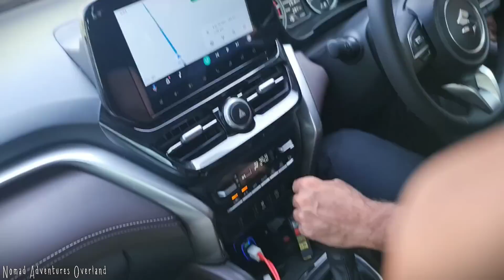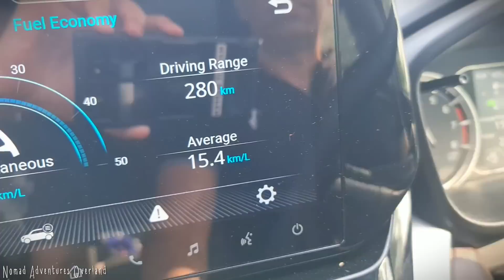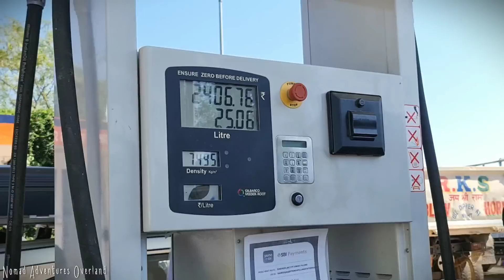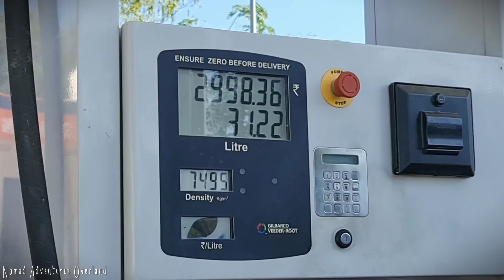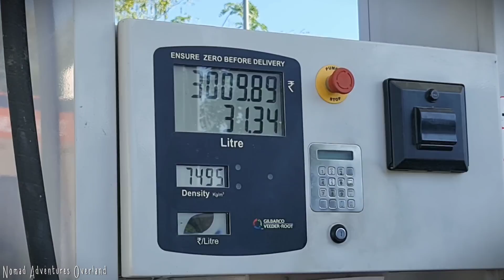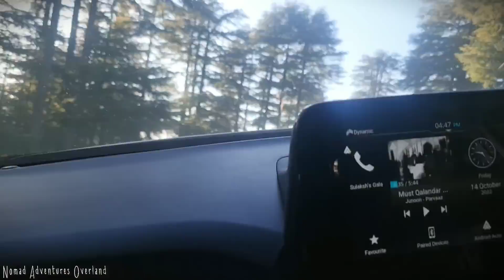Ep:1 Grand Vitara & Harrier Overlanding at Khajjiar @worldofmanuj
Here is the Latest episode from Nomad Adventures Overland.
Roof top tent from Nomad Adventures Overland has been used to facilitate Overlanding among other equipment.